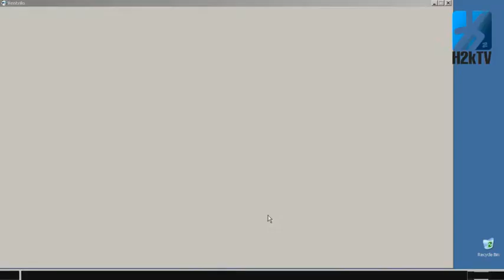CoD4 - GLC1 - RODCAD vs SAYCOM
Event: GLC1
Match: RODCAD vs SAYCOM
Original broadcast date: December 13. 2009